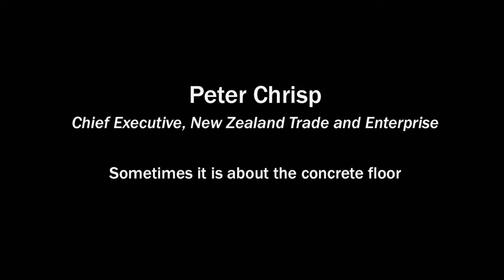Peter Chrisp: Sometimes it is about the concrete floor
Peter Chrisp: Sometimes it is about the concrete floor. This video is part of the Performance Improvement Framework's Getting to Great: your map to navigating the straits of internal leadership.